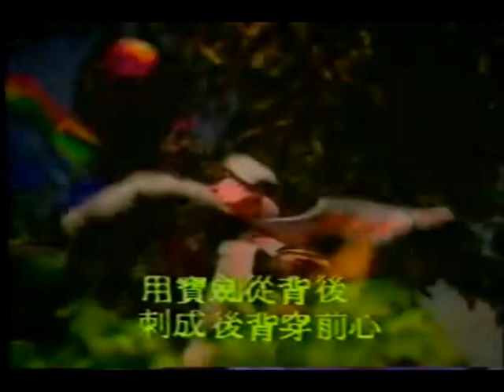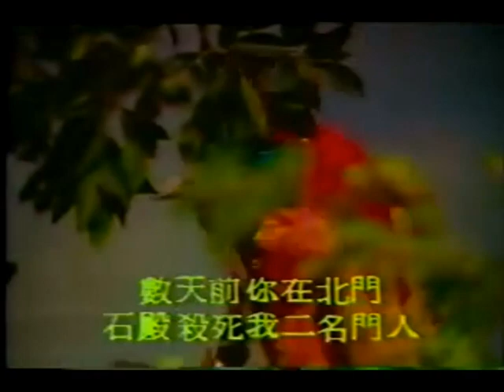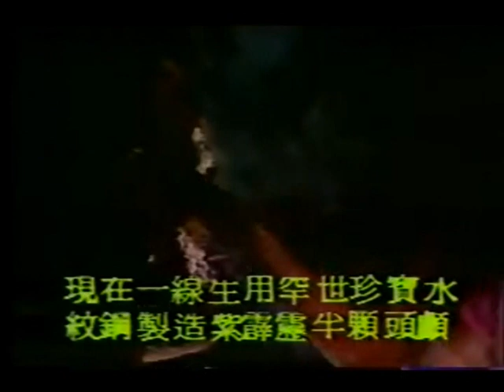獨眼白狐身世現 冷劍金刀破霹靂 第三十五集